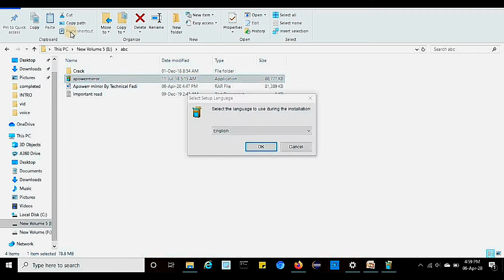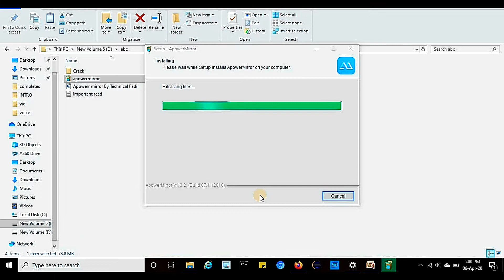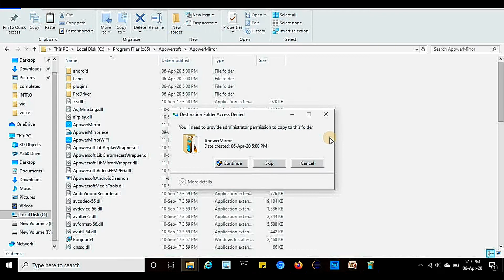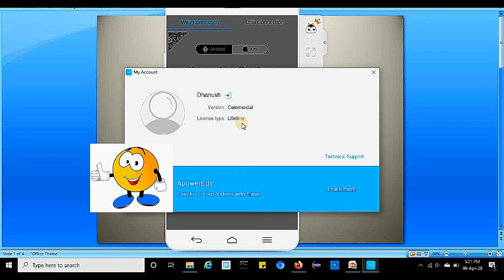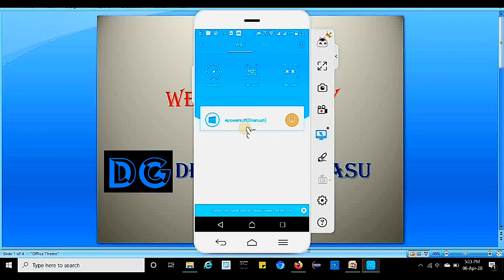Apower mirror pro version (100%free) no water mark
Apowe rmirror app is used to mirror your mobile screen to pc or pc screen to mobile.Here am going to explain how to get pro version of APOWER MIRROR for free.